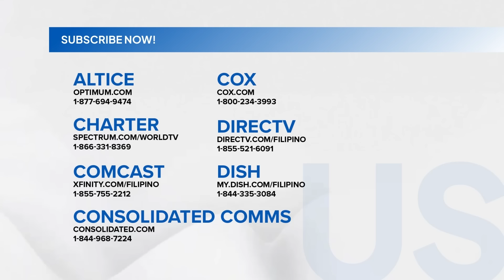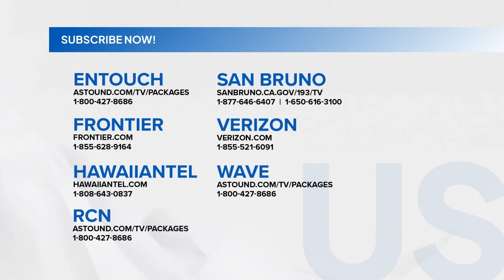The Voice Kids: Pablo, naging emosyonal sa pagpili ng mananatili sa kanyang tropa!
Napaluha si Coach Pablo dahil nahirapan siyang mamili kung sino sa tatlo niyang pambato ang lalaban sa susunod na round.

Subaybayan ang TheVoiceKids sa GMA Pinoy TV! Bisitahin lang ang para sa detalye!